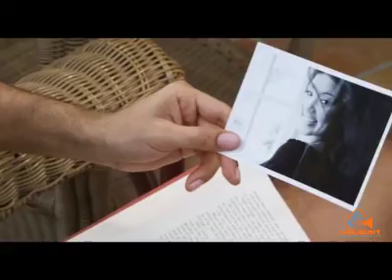Kes & Tessanne Chin - Loving You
Music Video Directed by Life Garland
DP: Sheldon Felix
Executive Producers: Brothers Ink
Produced by Question Mark Entertainment
Location Visual Art Studios

Song Written by Kees Dieffenthaller, Tessanne Chin & Kasey Phillips
Song Produced by Precision Productions.
Keys & Co-Production by Reuel Lynch
Drums - Christopher Tyrell
Bass - Glen Browne
Guitar by Jon Dieffenthallar
Engineers - Marvin “Wacko” Jackson & Kasey Phillips
Recorded at the Underground Ground Studio , Jamaica .
Mixed by Kasey Phillips at KMP Music Lab.
Mastered by Sterling Sound, New York.